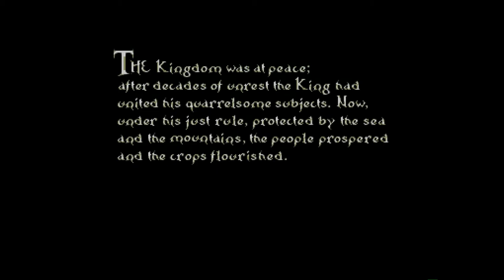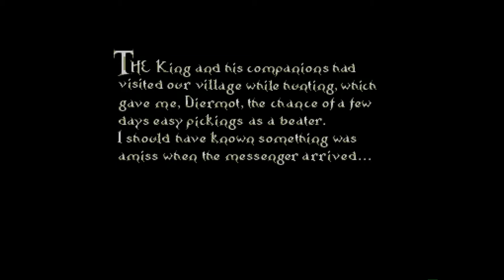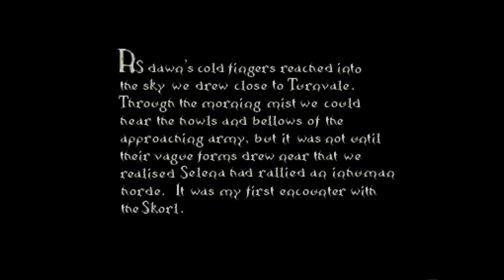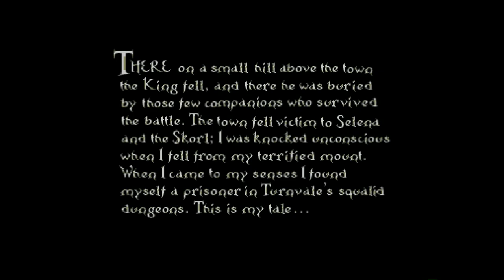Amiga 500 - Lure Of The Temptress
Lure Of The Temptress - Richard Joseph